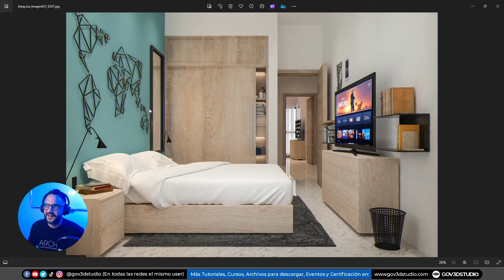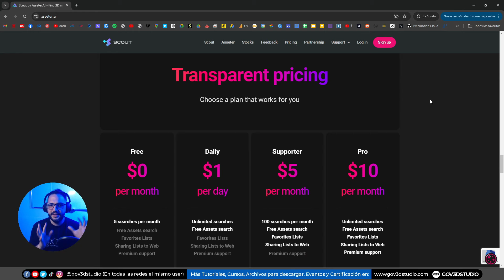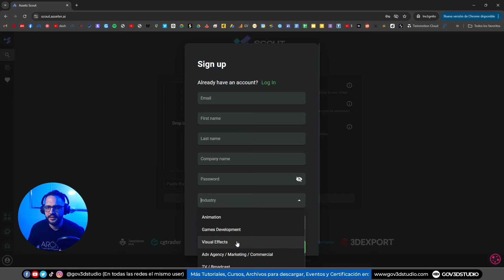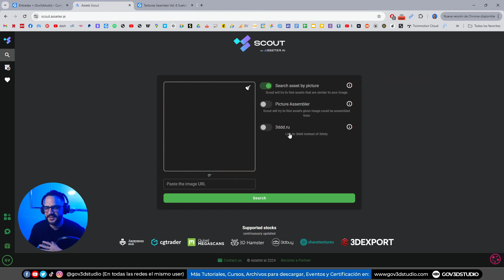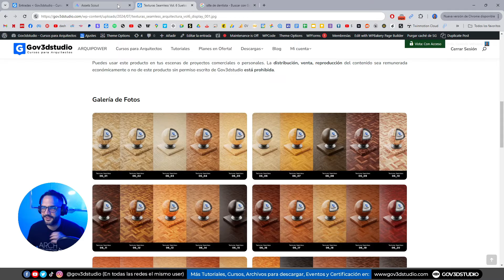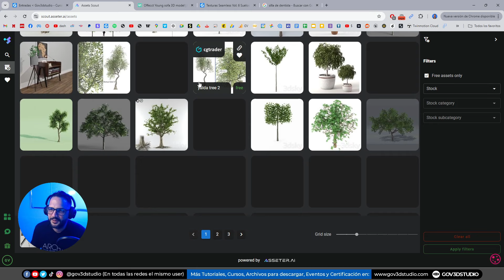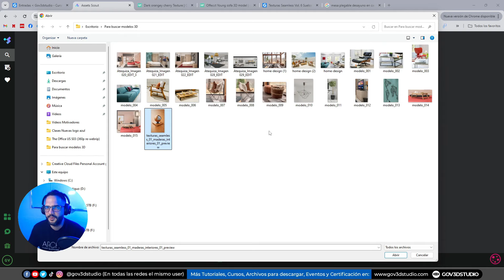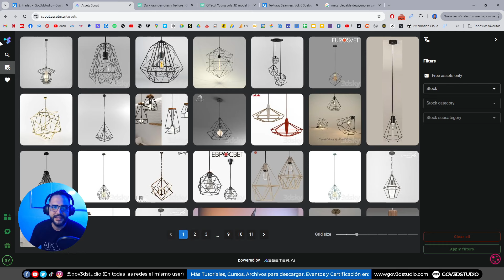Renders de Arquitectura 10 Veces más rápido con Inteligencia Artificial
Menú del video:
0:00 Renders de arquitectura en menos tiempo sin importar el programa
0:44 Proyectos que he hecho y los problemas que tuve
3:50 Asseter AI. Explorar el sitio web y opciones
5:03 Precio y consejos para invertir en la herramienta sin pagar tu el dinero por usarla
8:24 Registro de una cuenta
9:09 Usando la herramienta de Inteligencia Artificial
21:14 Romper la herramienta. Cuando deja de funcionar y que errores muestra
25:39 Consejos finales

"Arquitectura Digital":
Este libro te enseñará a crear productos y servicios escalables, establecer tu autoridad online, y alcanzar la libertad financiera trabajando por tu cuenta. Ideal para arquitectos que buscan un enfoque moderno y rentable para su carrera.

Créditos Audio:
Música por Ramiro Scorolli